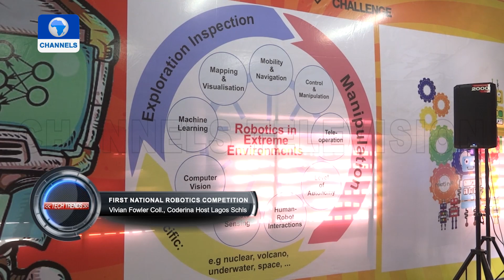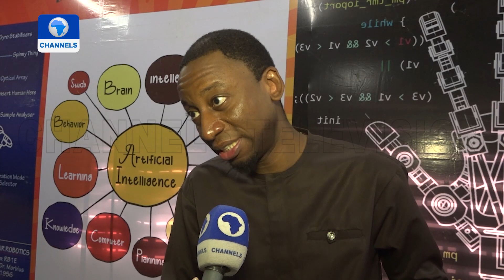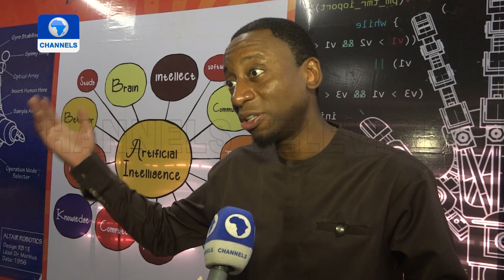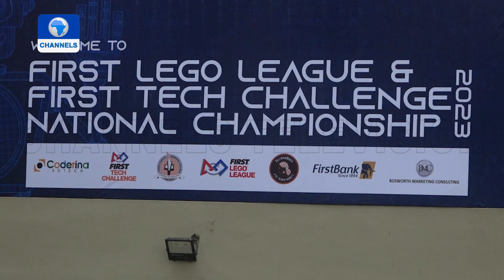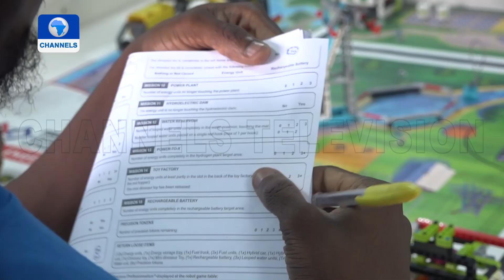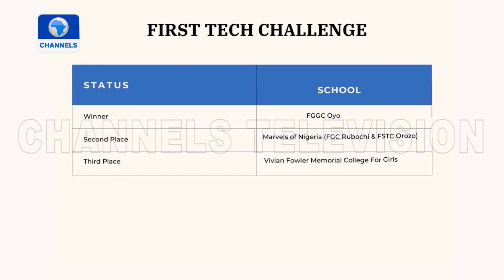Robotics Competition: Eight Teams Qualify For International Tournaments